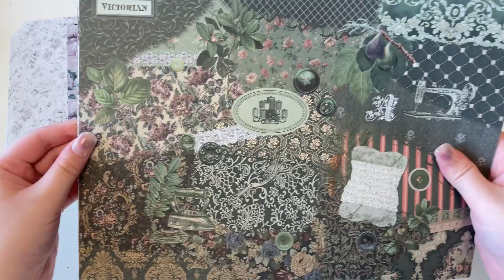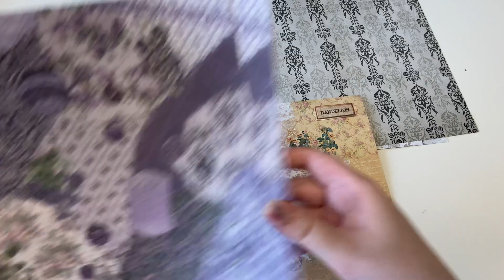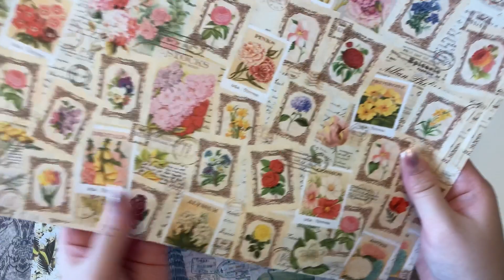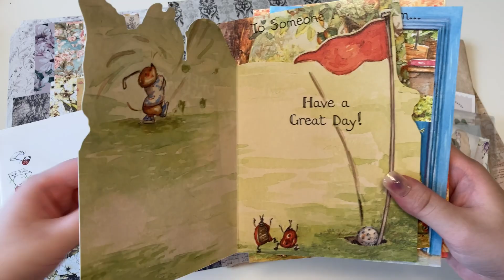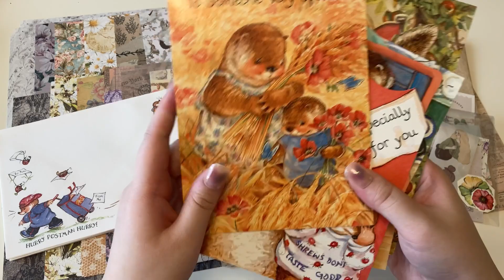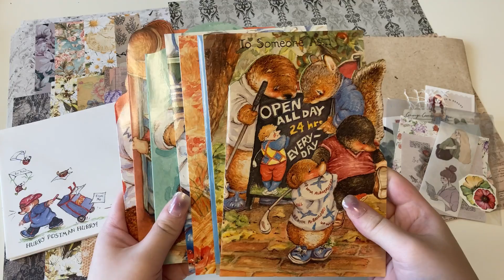インスタ、ヤフオク購入品紹介♪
コラージュノートの写真やファイルの写真など日々の紙活を記録しています♪

始めたばかりですがコラージュ動画のshort.verを投稿しています(*๓´˘`๓)♡